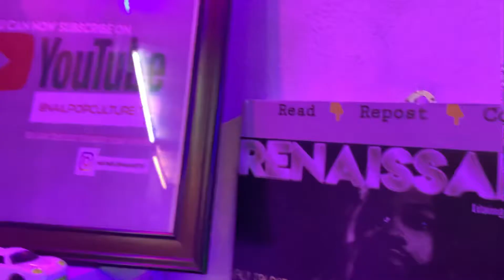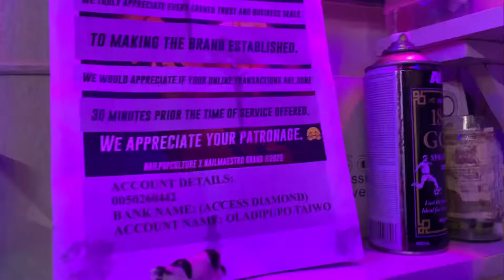Lagos living #02 come with me to get my nails done || birthday edition || my 2020 birthday nails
Hey guys!!!
and welcome back to my nail vlog :)
My birthday is tomorrow August 10th I had to do something a little more girly and glam today!!!

PLEASE WATCH IN 1080 HD FOR BEST QUALITY :)
LET ME KNOW WHAT YOU THINK AND VIDEOS YOU WANT ME TO MAKE IN THE COMMENTS SECTION BELOW
KEEP IT UP WITH ME ⤵️